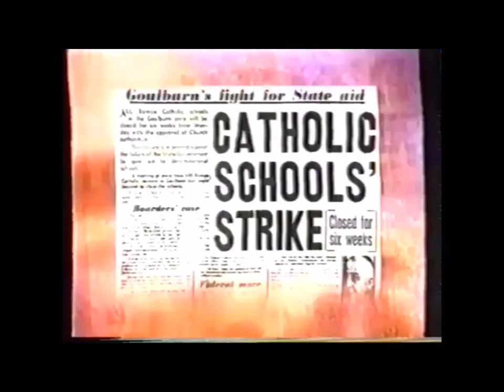Goulburn State Aid Strike 1962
It has been 50 years since what is now called the Goulburn Schools Strike. On Friday July 13, 1962, six Catholic schools in the Goulburn diocese closed and instructed their pupils to enrol the following Monday in the government school system. Some 2000 Catholic pupils applied for entry into the public school system, which had only 640 vacancies.

The immediate cause of the protest was the refusal of NSW health authorities to install additional toilet facilities at Our Lady of Mercy Preparatory School in Goulburn. It was driven by members of the Catholic laity who were frustrated that they received no government support for the funding of the Catholic school system.